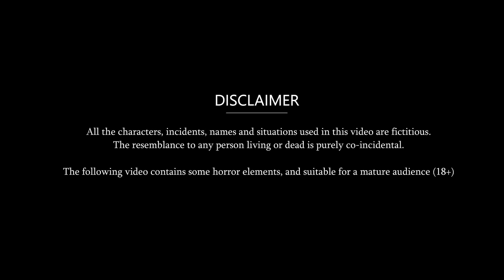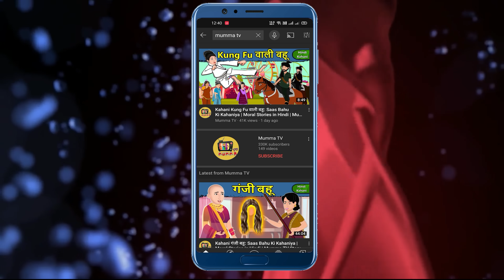Kahani जल्दी उठने वाली बहू: Saas Bahu Ki Kahaniya | Moral Stories in Hindi | Mumma TV Story